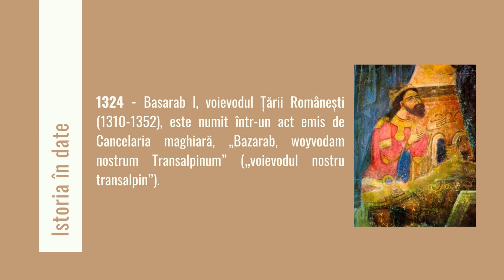Istoria în date: 26 iulie